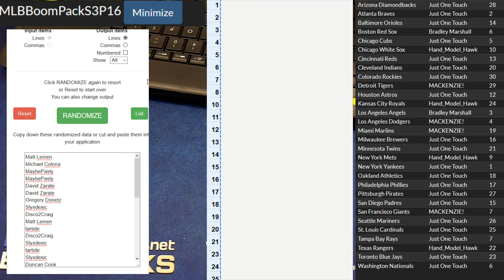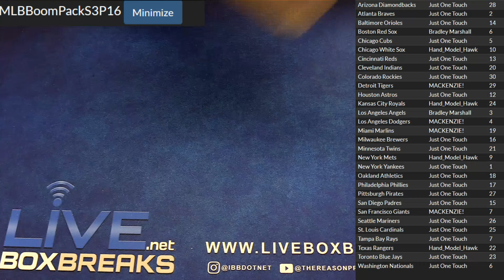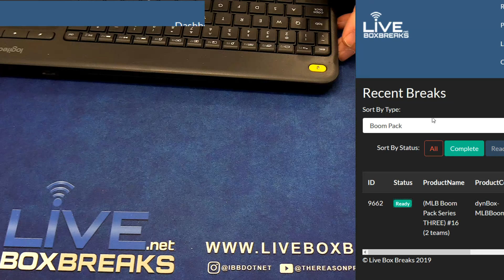Boom Pack Session #3 LBB